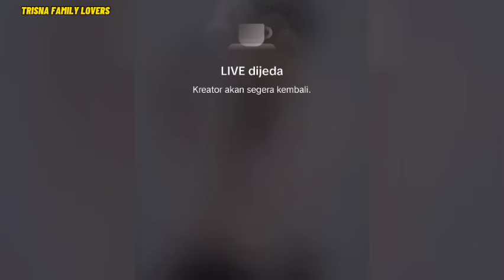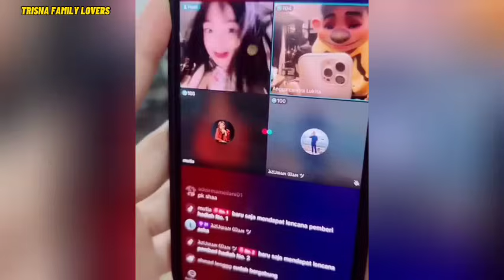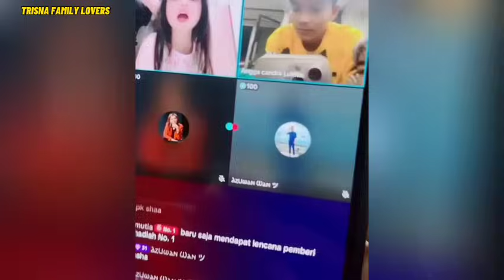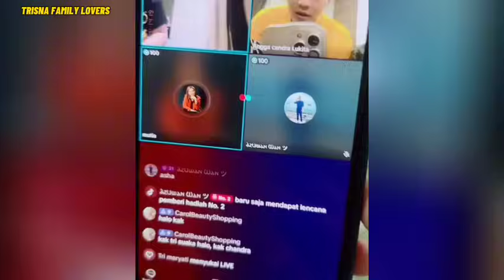SOSWET NYA TRI SUAKA DOAIN ISTRI BUMIL NABILA MAHARANI‼️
Keromantisan suami Tri suaka ke istri bumil tercinta.